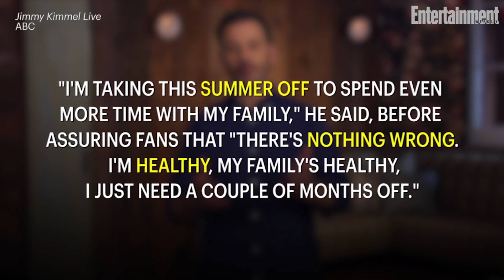Jimmy Kimmel To Take Summer Off From Talk Show | News Flash | Entertainment Weekly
The late-night host announced in a video that Thursday's show would be his last of the summer. After 18 years and 3,130 episodes, Kimmel said he just needed a break.